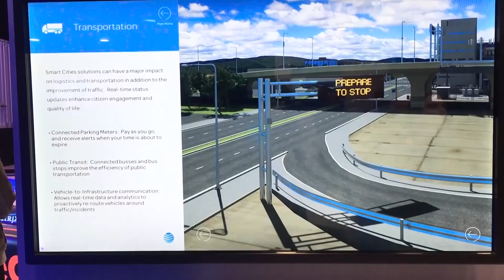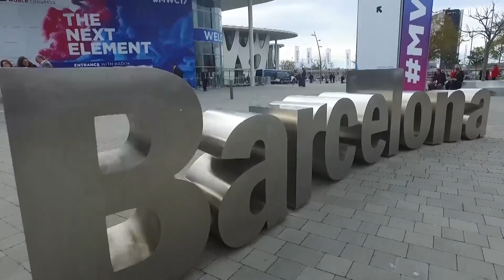แชมป์ จัดไป : เทคโนโลยี เชื่อมต่อ ชีวิต คนสเปน (23 เม.ย. 60) [Ep. 139 / 3]